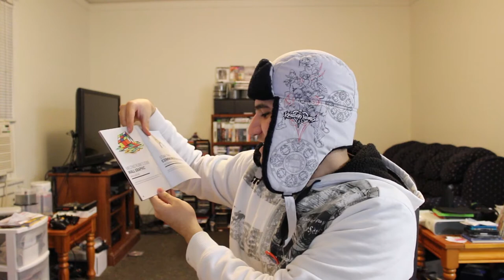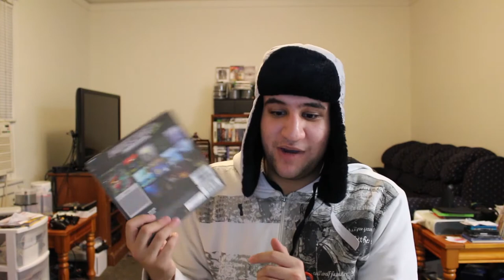Loot Crate January 2014 Unboxing [LAUNCH]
Song Information
Artist: Soul Slavocracy
Song: Hand Hand
Album: Insight